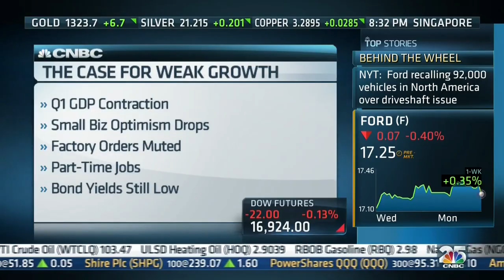"Better Off"?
On President Obama and Majority Leader Reid's watch:
 - Household income has plummeted by more than $3,300
 - Family health insurance premiums have skyrocketed by nearly $3,000
 - The average price for a gallon of gas has nearly doubled
 -  3.7 million more women are in poverty
 - The labor force participation rate has shrunk to historic lows